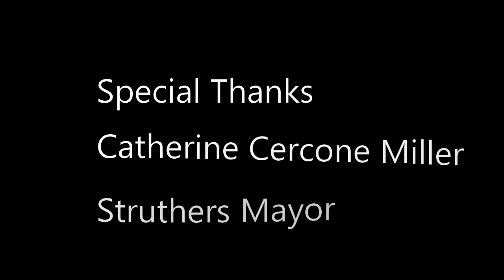The MLO BROS take on The Fresh Experience, The Mayor of Struthers and Bob The Other Lender.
The MLO BROS visit Joe Fresh from the FRESH Experience, The Mayor of Struthers, Ohio and Bobby the "other lender" :)